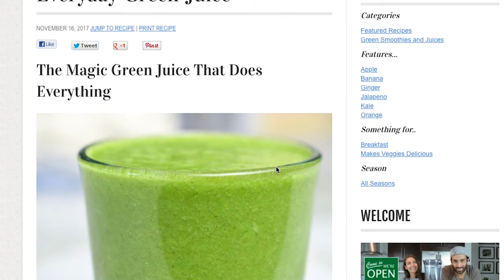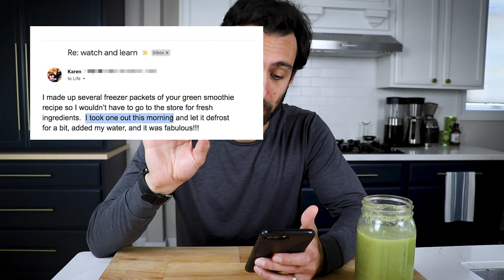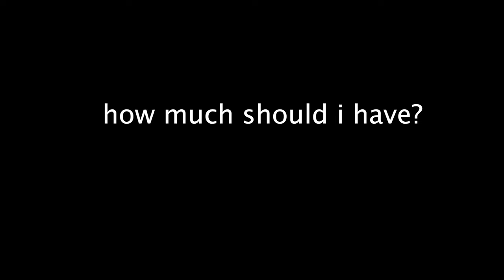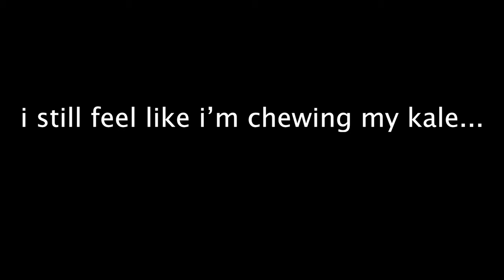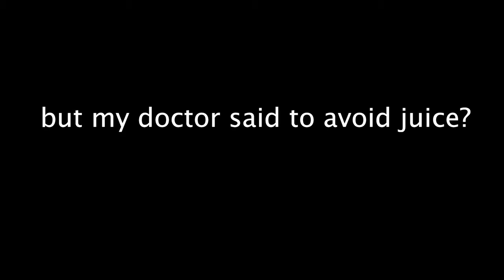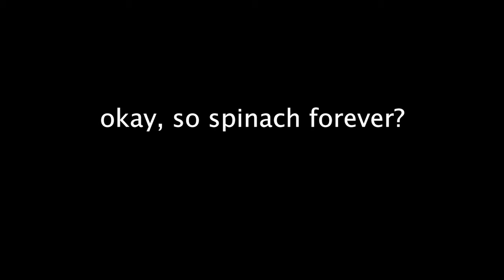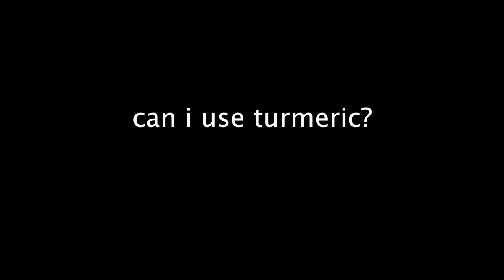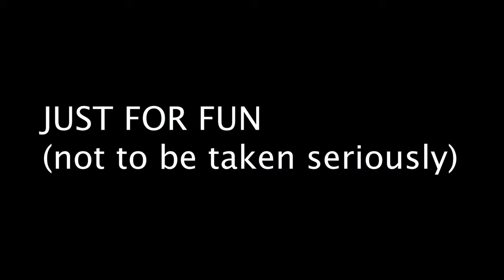Vitamix Green Juice: Everything You Ought to Know!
OUR GUARANTEE:
👋🏽 Buy a Vitamix through Life Is No Yoke and if you have any regrets at all, we’ll facilitate a return for you and you can keep our Starter Kit (sells for $100), no questions asked.

About this video: Today we're making our Everyday Green Juice recipe in the Vitamix. Yes, it can help you lose weight and build muscle. But it's especially great at getting you out of bed and feeling energized right away and all day. Make some!

OUR VITAMIX ACCESSORY PICKS

💌 Sign up for our free weekly email newsletter (recipes, upcoming deals, things we’re loving)

WHO ARE WE:
Hi! My name is Lenny Gale and along with my wife, Shalva, we are Life Is No Yoke. Our mission is a Vitamix for everyone. For the last 10+ years, we’ve aimed to make buying a Vitamix stress-free and using one life-changing. Here’s our guarantee: Buy a Vitamix through Life Is No Yoke and if you have any regrets at all, we’ll facilitate a return for you and you can keep our Starter Kit (sells for $100), no questions asked.